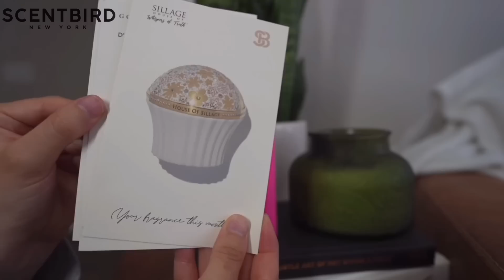MY BIRTH STORY | GABBIAGUAYO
About me :)

* Age: 24
* Height: 5’3
* Location: Arizona
* Cámara: Canon M50 ||
* Editing Software: IMovie, KineMaster